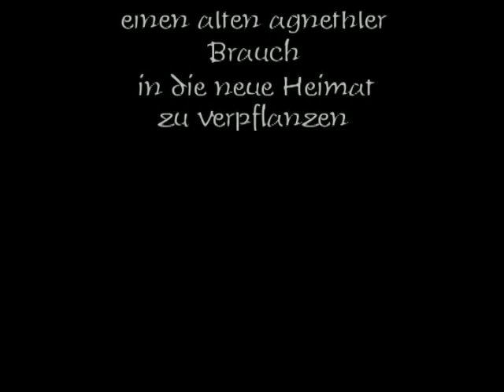Urzelnläufe Sachsenheim 1965-1975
Kamera: Rolf Stadler
Schnitt: Liroy Film Sachsenheim
Text: Reinhard Lang
Ton: Hermann SChuller
Sprecher: Hans Andree
Urzelnzunft Sachsenheim & Stadtmuseum Sachsenheim